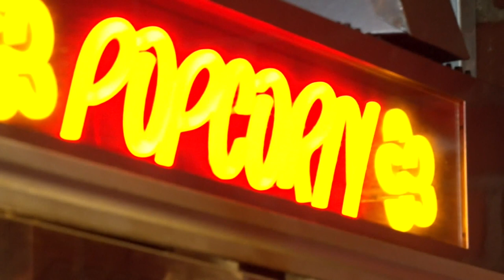Spain introduces bill banning automated customer service, Las Vegas chapels warned to avoid Elvis im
In Other News: Here are three stories to tell your friends about on Thursday, June 2.

9NEWS (KUSA) is located in Denver, Colorado.